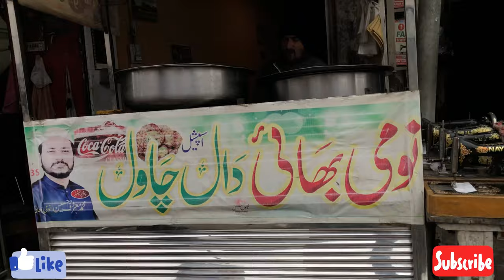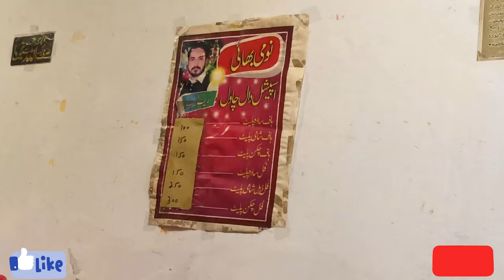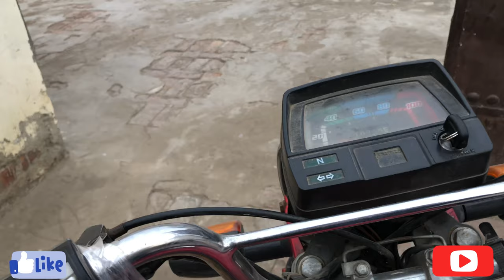Aaj ka din myry byty ki birthday ki tyare@PendoPtaka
“Join me in celebrating my son’s special day! 🎉🎂 From heartwarming moments to joyful surprises, this vlog captures the essence of family, love, and birthday fun. Wishing my little one a world of happiness and unforgettable memories. 🥳✨ BirthdayCelebration HappyBirthdaySon FamilyJoy MemorableMoments BirthdayVibes PartyTime BirthdayFun CelebrationTime MakingMemories BirthdayWishes PartyAtHome and more. Let’s make this birthday one to remember! 🎈🎁”